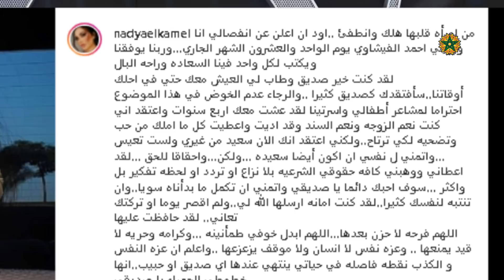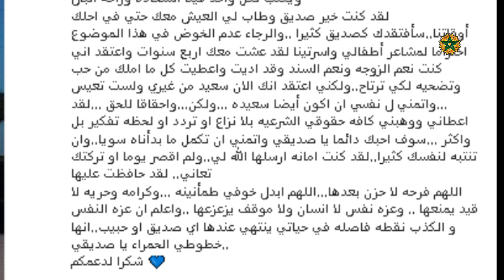فنانون مغاربة رحلو في 2021 ’’المعلم ’’يوقف حركة السير بدبي زوجة أحمد الفيشاوي تزلرل هذا الحبر